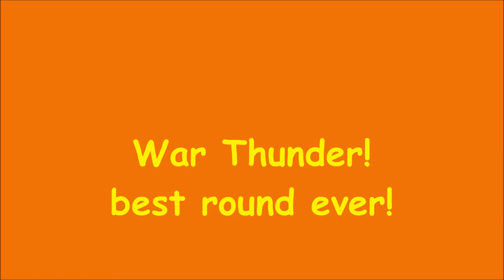War Thunder My best round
took a break from the Flight Sims one day.